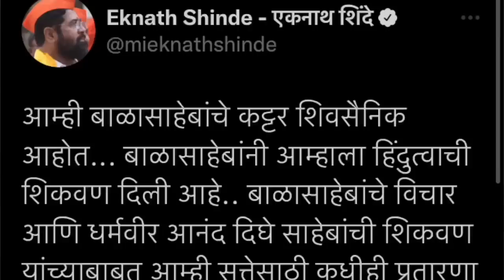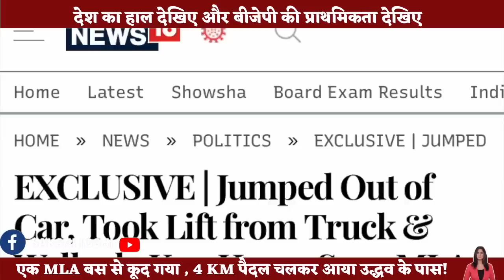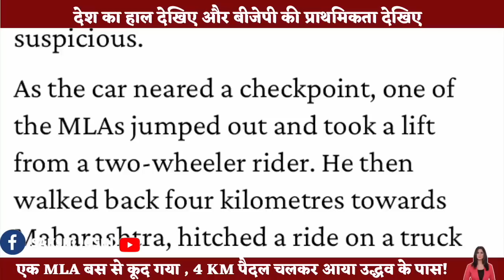Uddhav Thackeray का ये MLA नहीं फँसा चंगुल में, बस से कूदकर ट्रक में बैठकर आया वापस